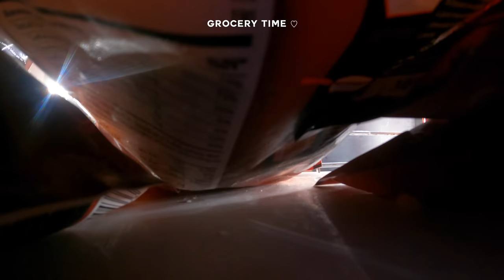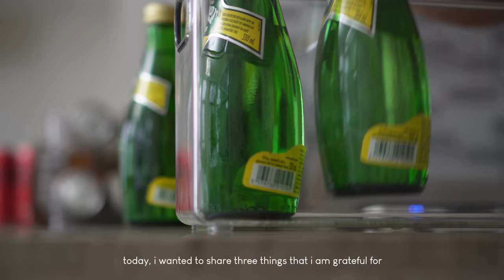LIFE AT HOME: Getting my Dream Fridge, Shopee Haul, Grocery Day & Restock 🍊🛒 |Jammy Cruz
‘NEWJAMMY’ fGet ₱100 off on your first Shopee purchase
‘215JAMMY’ - get 15% coins cashback for existing customers

→ Time Stamps
0:00 - 0:14 - Intro
0:15 - 2:27 - Grocery Day
2:28 - 7:36 - Shopee Haul
7:37 - 8:02 - Shopping Date w the Girls
8:03 - 10:21 - Dream Fridge
10:22 - 16:06 - Grocery Restock
16:07 - 16:42 - Nighttime